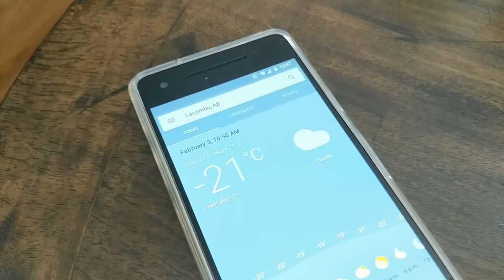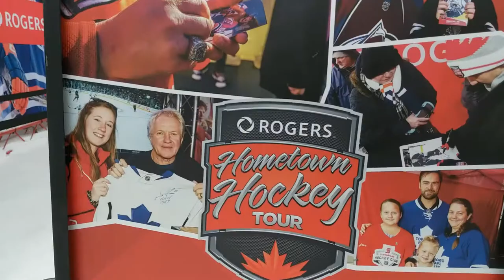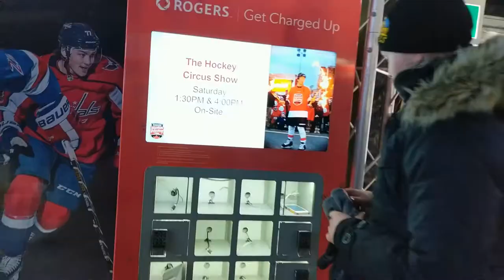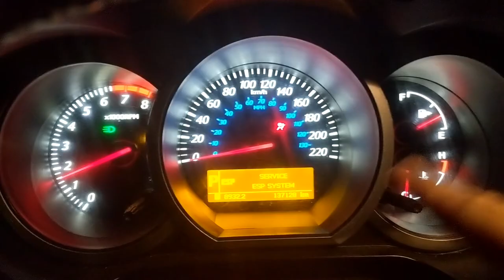She's As Cold As Ice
VLOG 042 | She's As Cold As Ice - I just want to give you an update of my current events.

On Facebook and Instagram please credit me like this in the text of the post:

This is my life. BUHAY | FRANCIS